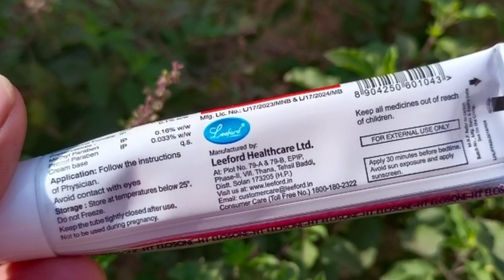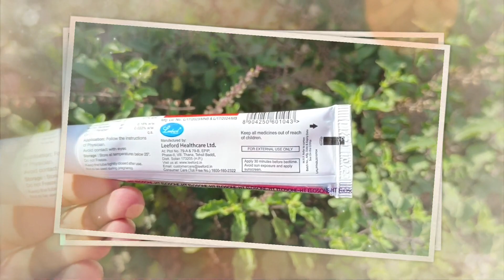Eloson HT Cream Honest Review | Side Effect | Benifits | Result | Himanshu Kumar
Fairlite cream
Dermolite cream
demelan cream
biluma cream
lemato cream